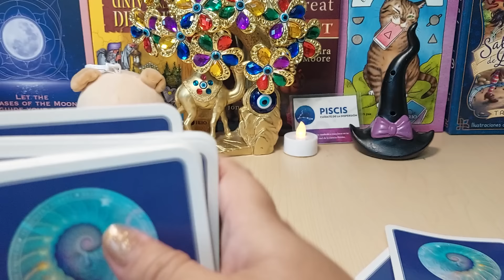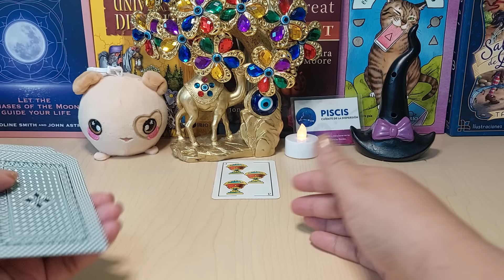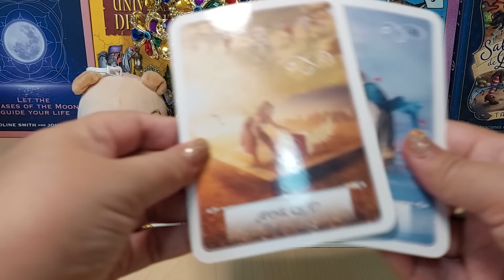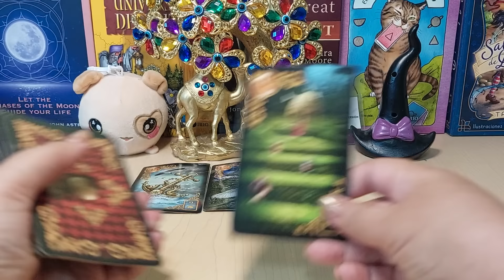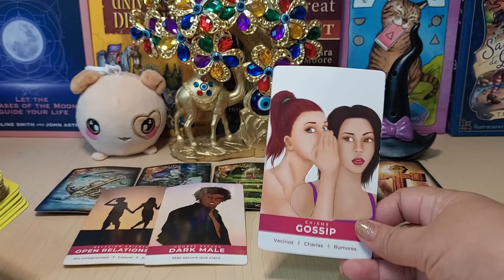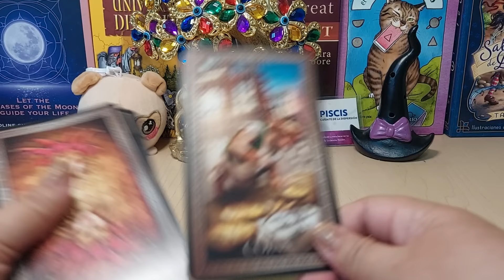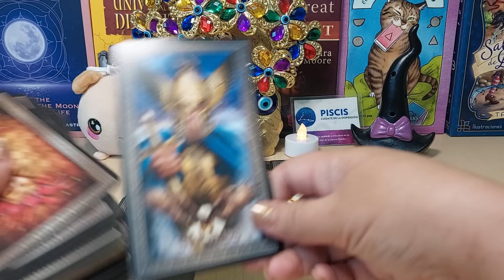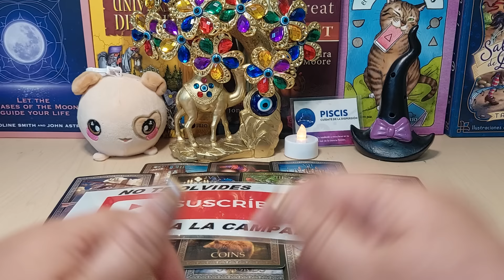💞Piscis ♓️HAY UN CAMBIO QUE ATRAE A MUCHAS PERSONAS!! ERES PURO ENIGMA!😮🌈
Piscis 🔮DIOS TODO LO VE Y DESATÓ JUSTICIA ⚔️SERÁ TU VICTORIA MÁS DURA//ALGUIEN SE OBSESIONÓ CONTIGO